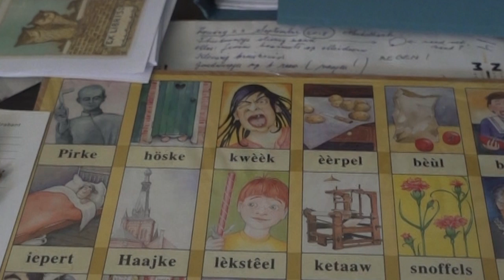Achter de schermen: bootje varen in Tilburg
De laatste uitzending die wordt opgenomen in 2018 is in Tilburg. Het team gaat op zoek naar de verborgen natuur van de stad. Daarvoor bekijken ze de stad ook vanaf het water. Oftewel, filmen vanuit een boot. Dat valt nog niet mee.